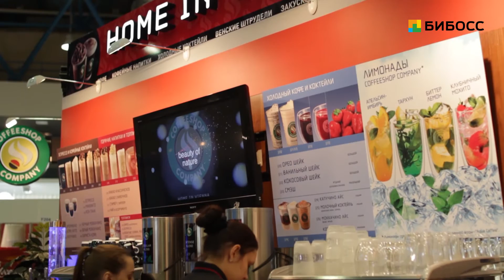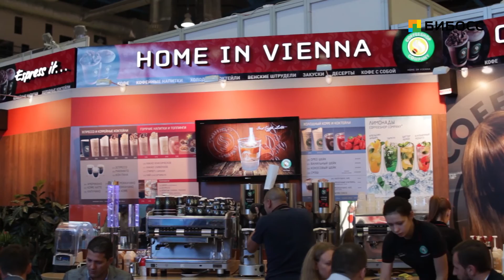Как открыть кофейню с нуля по франшизе Кофешоп Компани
Смотрите интервью с Генеральным директором ООО «Кофе Сэт» Максимом Макшановым, владеющим правом на развитие по франчайзингу австрийского бренда Coffeeshop Company (Кофешоп Компани) в России и странах СНГ.

Как открыть кофейню? С чего начать? Не ищите ответы в Гугле, не придумывайте велосипед – доверьтесь профессионалам и покупайте франшизу кофейни. Благодаря франшизе кофеен с Вами не только поделятся опытом, но и помогут найти и занять лучшую локацию, обеспечат лучшими закупочными ценами на кофе, и предоставят возможность пользоваться всемирно известным брендом. Таким как Coffeeshop Company.

В интервью с Максимом Макшановым вы узнаете о том, сколько сегодня в России работает кофеен Coffeeshop Company, отзыв о работе в кризис и дальнейшие планы по развитию.

Вам уже интересно, как купить франшизу кофейни Coffeeshop Company? – Заходи на БИБОСС и связывайся напрямую с представителем франшизы!